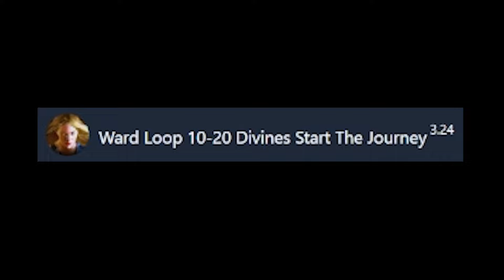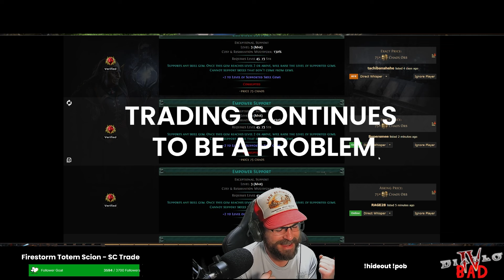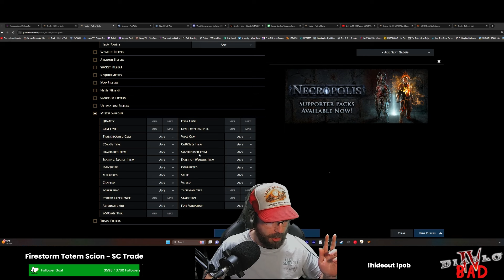I Built a Ward Loop Scion - Necropolis 3.24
I was shown a Ward Loop Scion by my twitch chat, and decided that was the build I absolutely had to make. So here is my journey in building it, from beginning to the first start up and test of the build. This is 3.24 necropolis league.